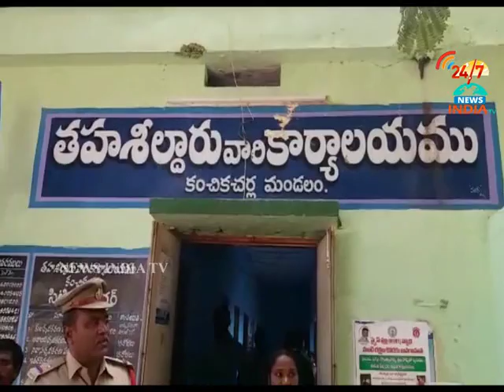Farmers need to be protected from Premature rains_mondithoka jagan dharna_kanchikacharla